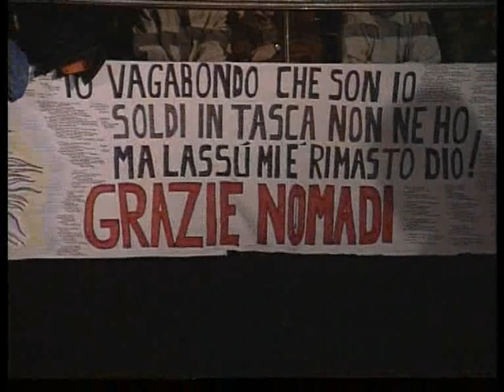Nomadi - Io vagabondo (che non sono altro) (No Woman, no cry)